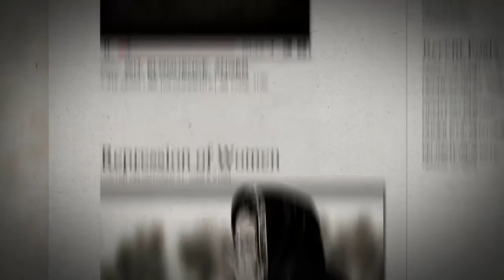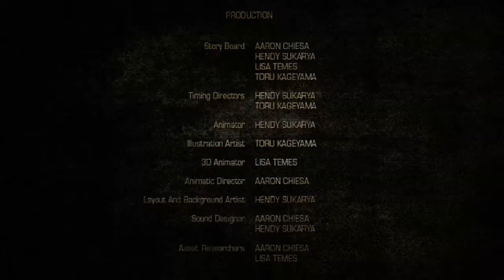Iran film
Iran: A Nation of Bloggers explores how the digital world allows many Iranians access to ideas and freedom of expression they have not had for close to thirty years.
Blogging is, in essence, a means of revolution...